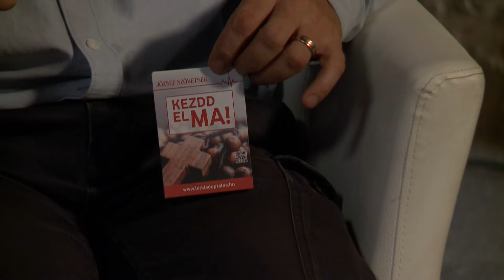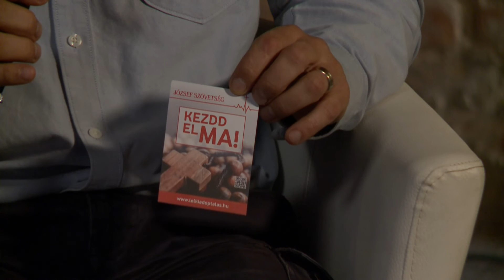DÉLELŐTT - Nagycsalád – kis közösség – Olaj-Rabóczky Anett és Olaj Dávid